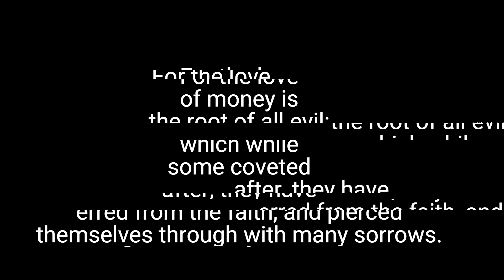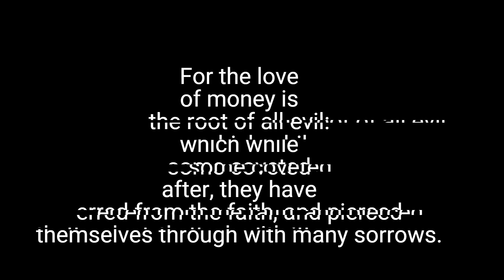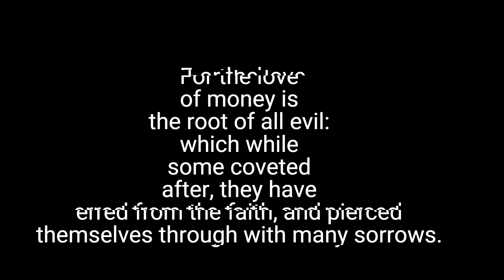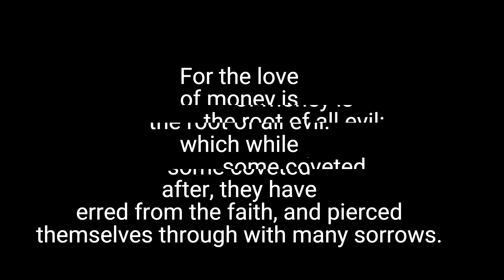THE LOVE OF MONEY